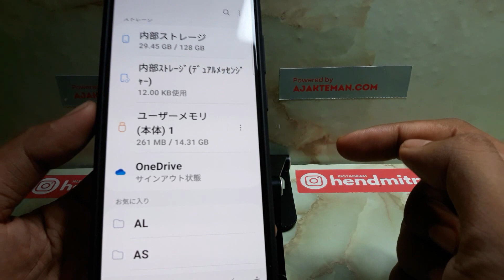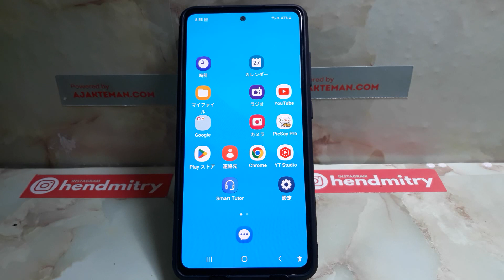SAMSUNGスマートフォンでOTGデバイスを使用および取り外す方法